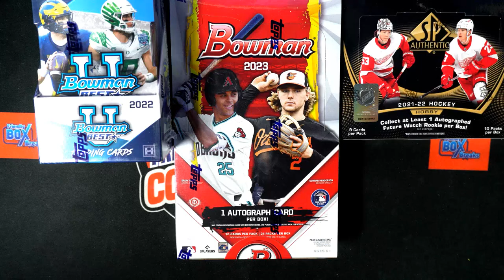FILLER A for 23BOWHOBBY106